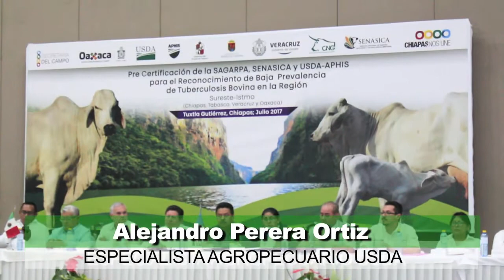EVENTO SENASICA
SAGARPA, SENASICA y USDA APHIS, inician revisión para precertificación de Baja Prevalencia de Tuberculosis Bovina de Chiapas y la Región Sureste Istmo de México.